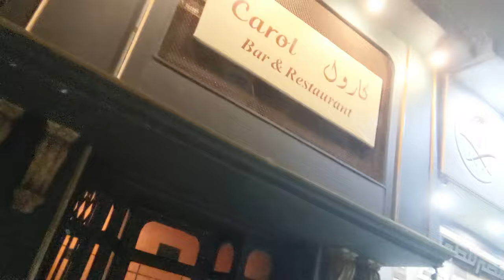CAIRO NIGHTLIFE Bars, Parties | Egypt Vlog #61 | ليالي القاهره شيشه وقهاوي وبارات وحفلات ياماااا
What is there to do in Cairo at night? Do Egyptians like to party? I've been living in Egypt one year now, so I'd like to think I know of a few good spots to enjoy a night out. Come along with me to find out the many things one can do on a night out in Cairo, Egypt.

Hey guys, welcome to the channel! My name's Gisselle, I'm a budget traveler and have been to 6 out of the 7 continents, visiting 20+ countries, living for some time in Sydney, Australia as well as in Saigon, Vietnam. I am currently living in Cairo, Egypt and exploring all this beautiful country has to offer while visiting nearby countries as well. I am a lover of language and a culturally curious lady just making my way through life one day at a time. I live to learn, I love to travel and explore, try new things and meet interesting people anywhere and everywhere in the world. Come along with me as I solo travel the globe and discover fascinating new places, try delicious local food, meet lovely people, and share a moment in time on this beautiful planet, our Earth.